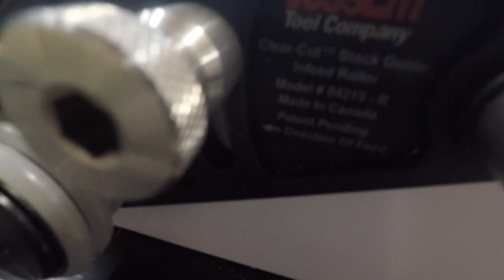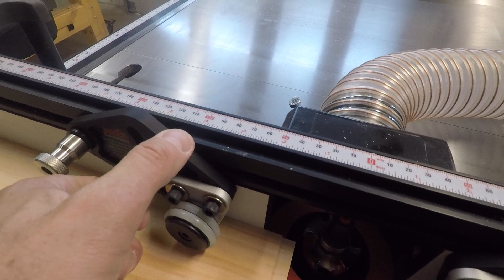JESSEM Clear-Cut Precision Stock Guides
Acá muestro las guias de precision tipo rodillos "JESSEM Clear-Cut Precision Stock Guides".

La ventaja versus los peines es que la pieza corre mucho mas suave, ya que los rodillos son con rodamientos y estan revestidos de dos arandelas de uretano, y ademas, solo giran en una dirección, para prevenir el kick back, y lo mejor de todo para mi, el ángulo ligeramente desviado HACIA la fence o guia. Eso hace que la pieza vaya presionada contra la fence, ademas de estar bien presionada hacia abajo.